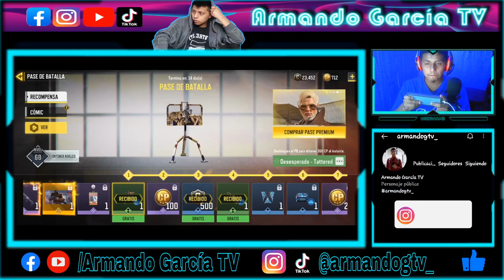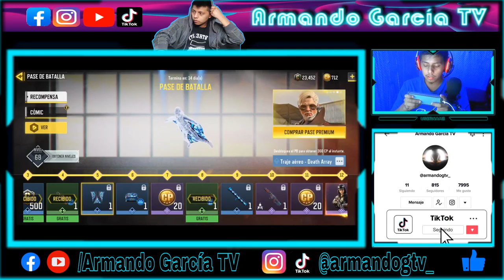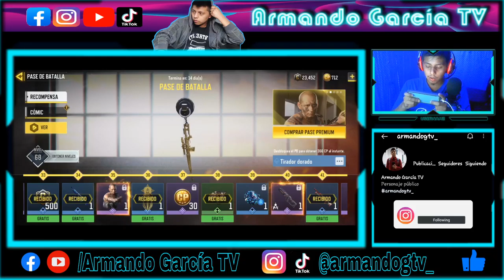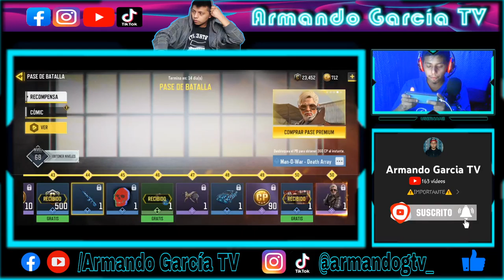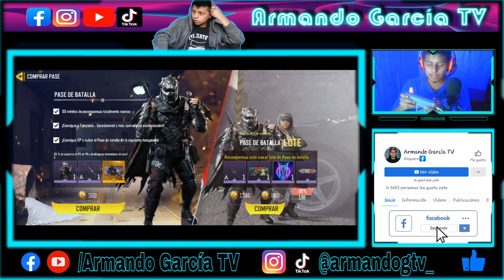Review pase de batalla temporada 10 Call Of Duty Mobile - Armando García TV ʕ•́ᴥ•̀ʔっ